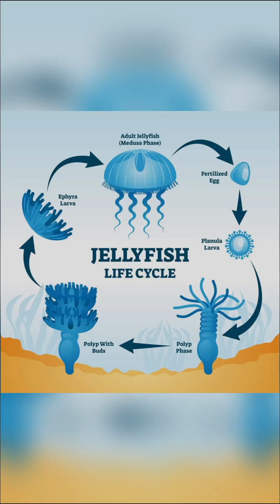The Animal That Never Dies: The Immortal Jellyfish!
Meet nature's real-life Benjamin Button - a jellyfish that can cheat death! When threatened, the Turritopsis dohrnii jellyfish transforms back into its baby form and starts life all over again. Could this be the secret to eternal life?